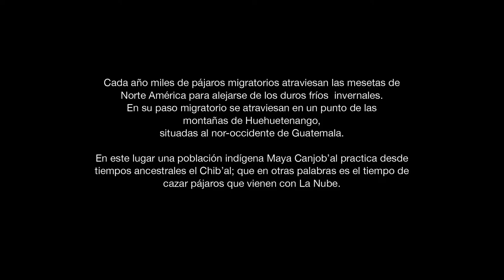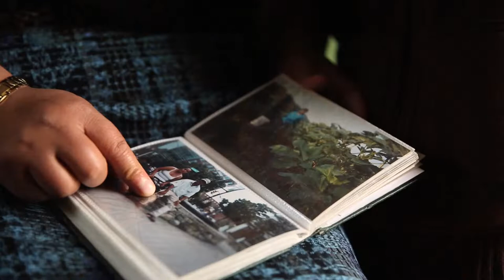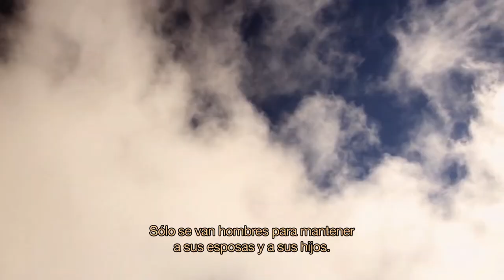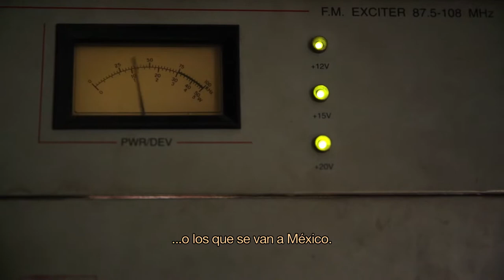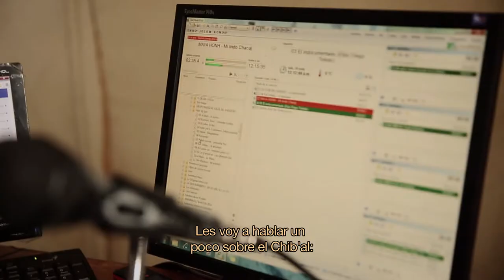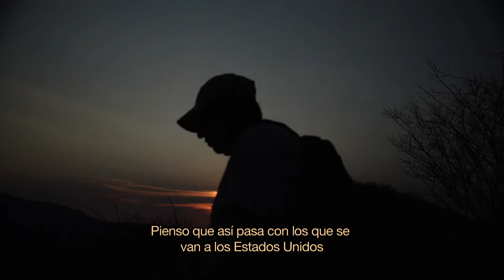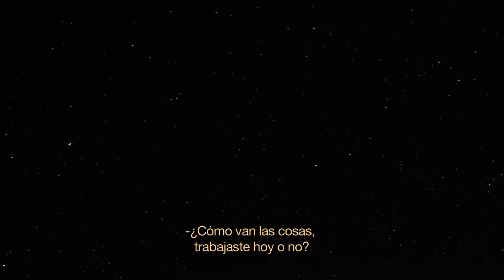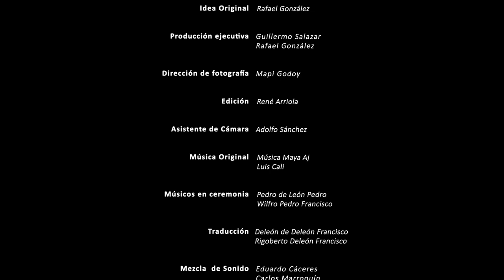El vuelo del azacuán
"El vuelo del azacuán" es un encuentro metafísico de sobrevivencia donde dos especies, aves y humanos construyen un lenguaje para contarse historias sobre la migración. Mientras unos van al sur, otros van al norte, en el viaje de sus vidas